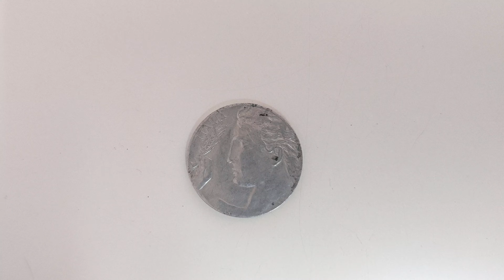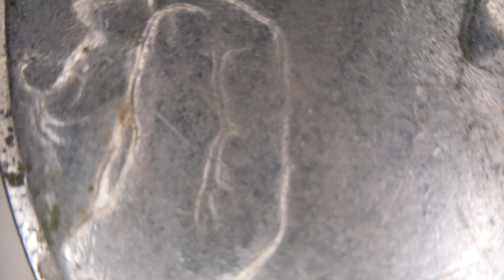20 Centesimi Italian coin, Vittorio Emanuele III, under microscope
This Italian coin made with nickel in 1921, shows a female figure holing an ear of wheat in her hand, and in the other side, an allegorical figure of Liberty in flight holding a torch.

You can appreciate the letterings of the modeller and engraver, Bistolfi and Giorgi.

This coin is known as "Libertà Librata" ("Hovering Freedom").

Some uncirculated coins as this have been sold for over 1000 USD.